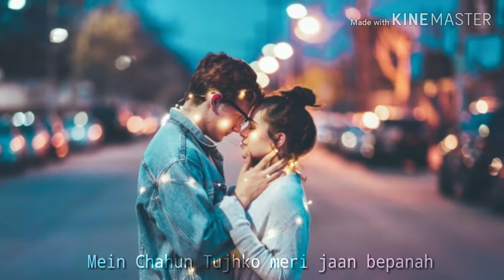💖Main Chahun Tujko Meri Jaan Bepanah❤ || Romantic Whatsapp Status 😘